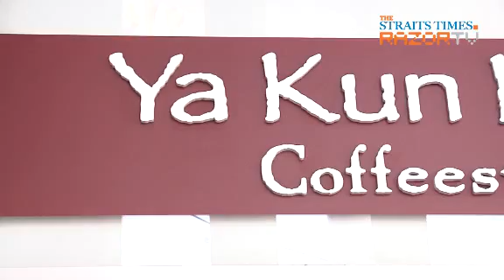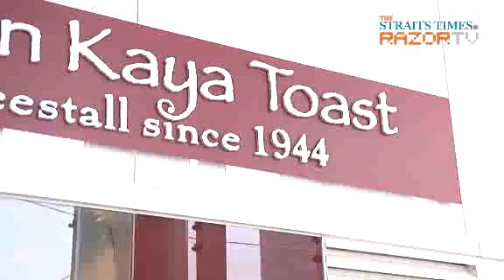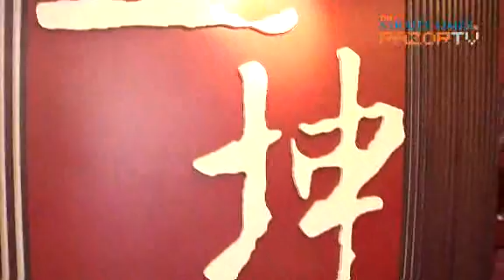Toast of the town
Over the last decade, homegrown brand Ya Kun Kaya Toast has flourished, having opened 31 outlets here in Singapore and expanding beyond our shores to countries like Japan, South Korea, Philippines and Vietnam. We catch up with Ya Kun boss Adrin Loi to find out the new concepts his company is rolling out to keep profits up and draw more customers.For the past 3 months, RazorTV has featured Singaporeans young and old who have come up with inspiring and innovative ways of coping with the recession.From fresh graduates who've successfully set up their own businesses to homegrown companies that have come up with out-of-the-box ideas to ride out the downturn, they've shown Singapore's resilience to the economic crisis.Now, you can vote for the most creative and unique idea or story. The video that gets the most votes will win a cash prize of $3,000 from the National Library Board.Vote here for the most inspiring entrepreneur at Stomp!